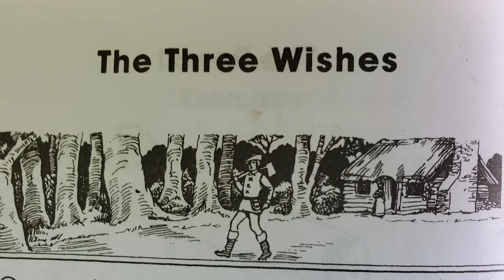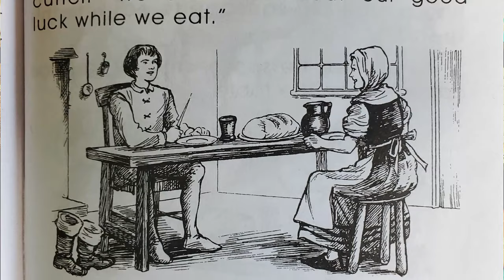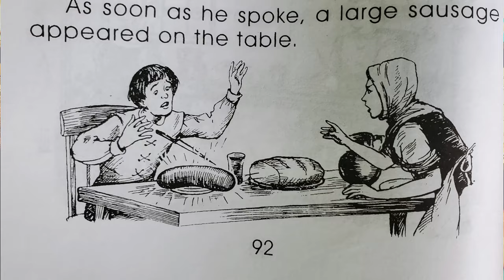The Three Wishes | Be Careful What You Wish For!